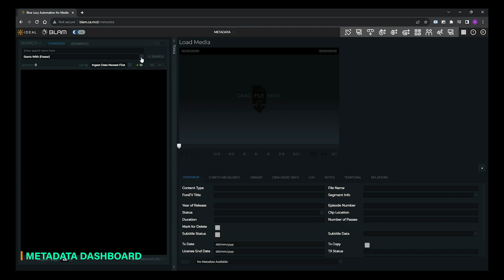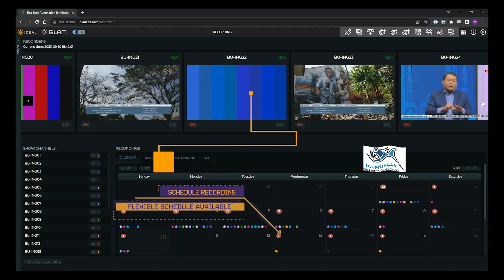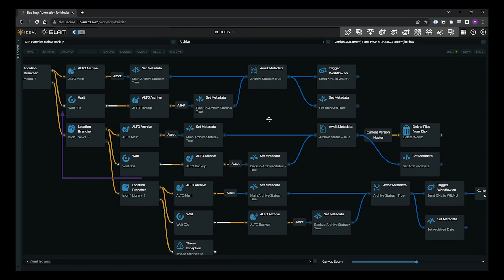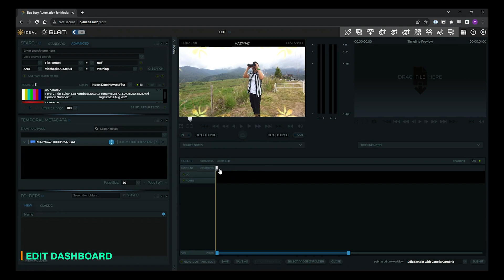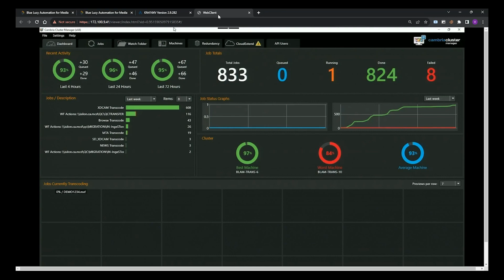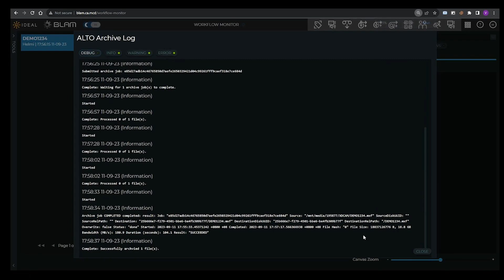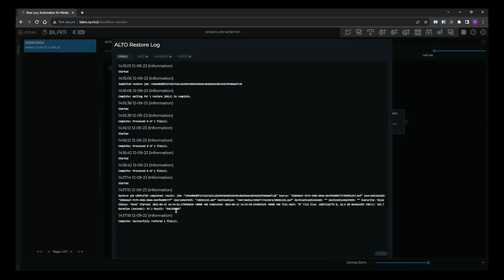National on-line TV Archive and Media Orchestration Solution for Radio Television Malaysia (RTM)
Ideal Systems has appointed by Media City Malaysia as “Systems Integrator” to design and build a new highly automated TV archive for all of RTM’s media content.

With   a storage capacity of 20 Petabytes, The Alto online spinning disk archive   from UK company DAC is the largest of its kind in APAC region. RTM’s national   TV content is managed by the powerful Blue Lucy Media Services Integration   Platform (BLAM) which Ideal Systems integrated for seamless automated workflows   with RTM’s production systems which include transcoders, content ingest   systems, video routers, editing stations, traffic system, automation & playout,   automated QC, and file-based audio processing. The digital archive is   supported by an enterprise compute and network from Dell EMC using over   twenty Dell network switches and sixty high power computer servers. The   system supports over one hundred and fifty RTM users across Malaysia and is   designed to be future expandable in terms of size and function including a   clear pathway to adding enhanced AI functionality.